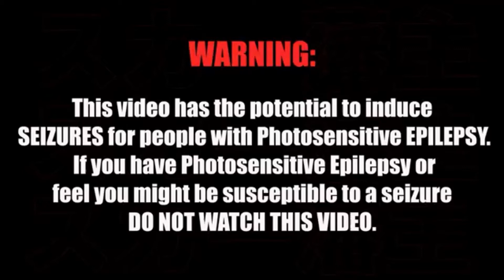scarlxrd or xxxtentacion type beat (prod. by Jazy)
1k before 2018? / scarlxrd type beat